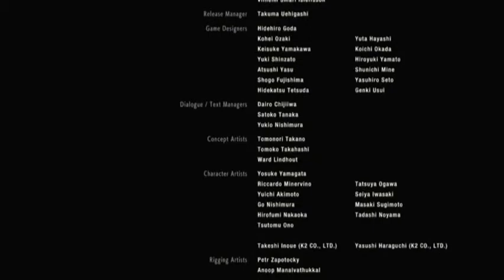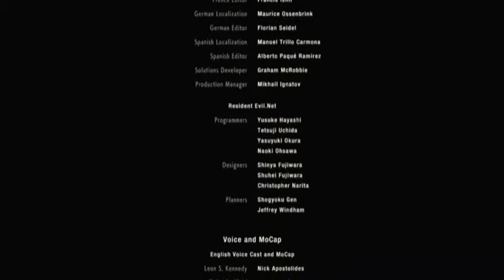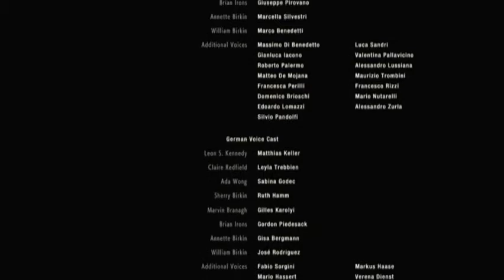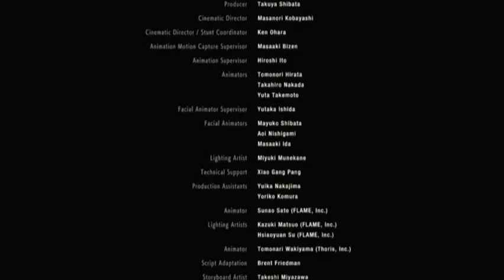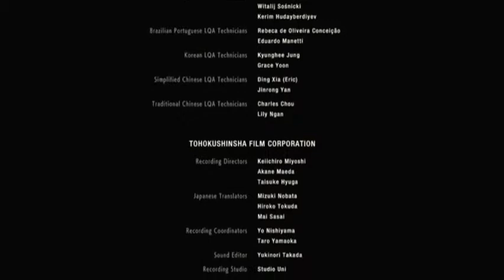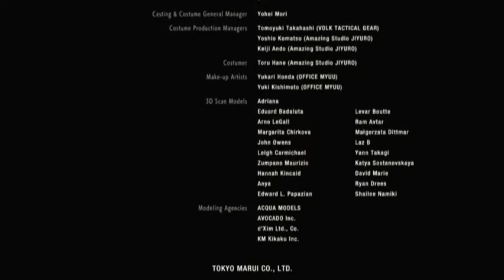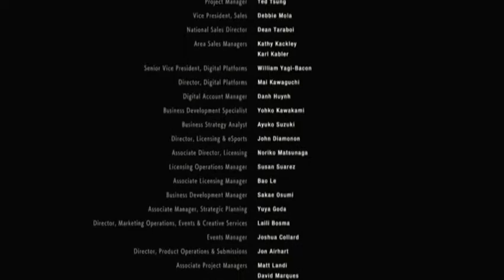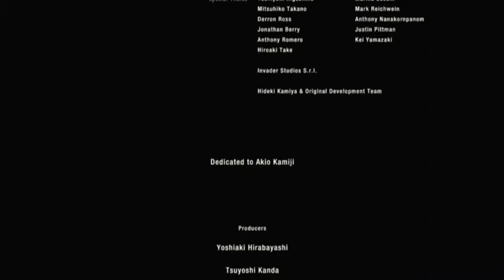Let's Play Resident Evil 2 [Remake][Leon] #8 G5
Modus: Leon B